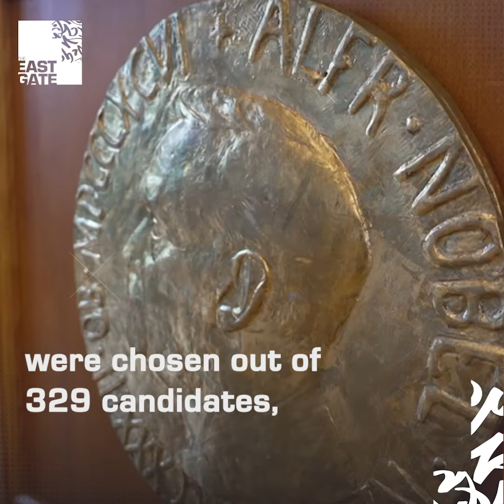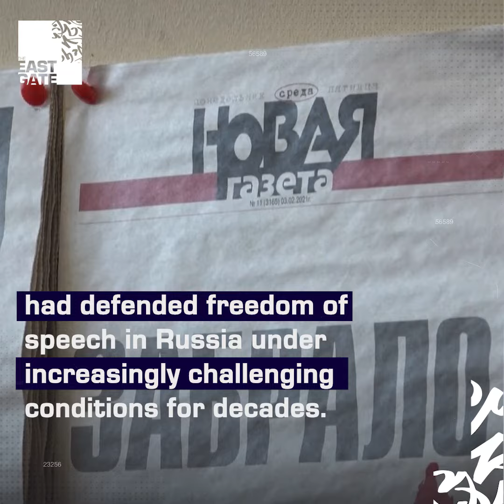The Nobel Peace Prize Awarded to Maria Ressa and Dmitry Muratov.